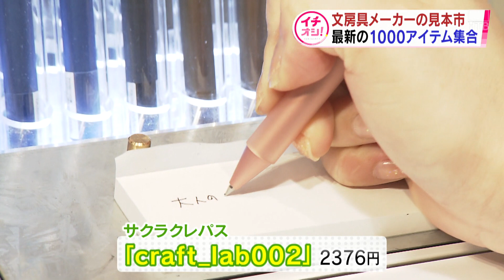【HTBニュース】アイデア満載！災害時も役立つ？文房具の見本市